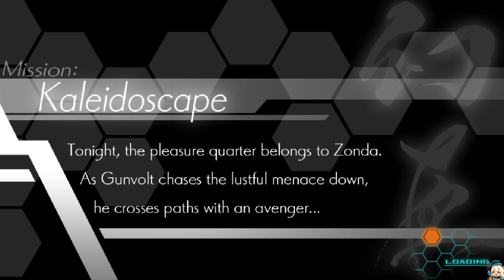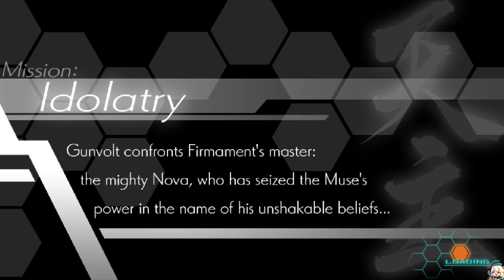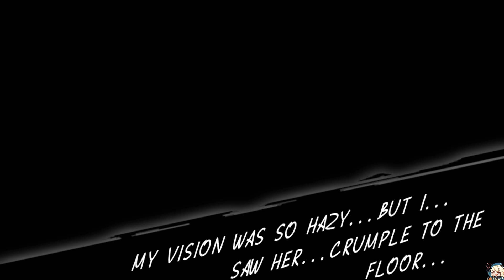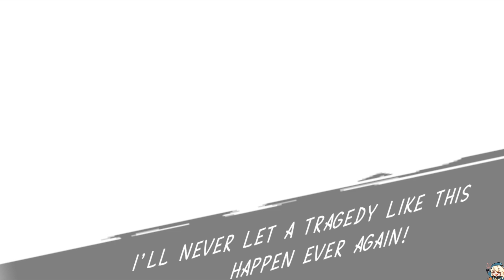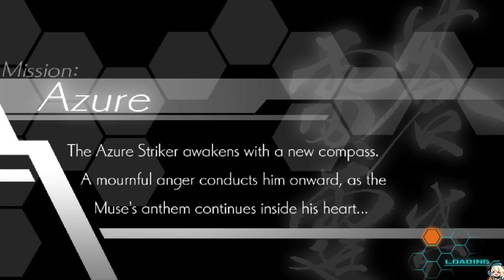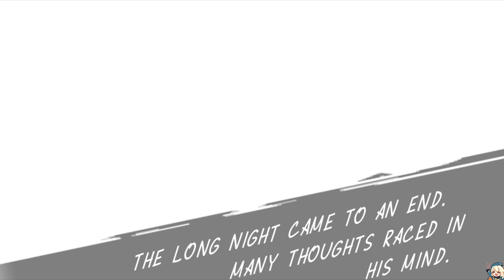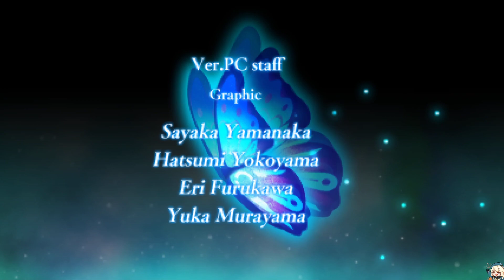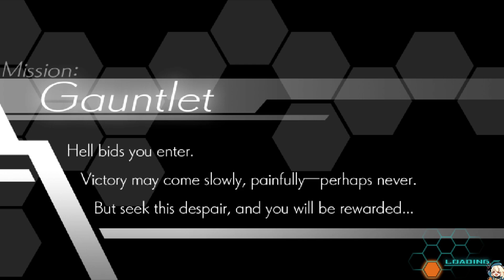Azure Striker Gunvolt [Part 3 Final]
After finishing VLR earlier, I thought it was be a nice change of pace to boot up Gunvolt!

Developed by Inti Creates, the creators of the Megaman Zero series, Gunvolt is another 2D side-scrolling game similar to MMZ's gameplay with a small, yet major twist to the combat. Compared to MMZ, where Zero shoots or slashes his enemies, Gunvolt has to tag enemies and zap their HP away in this game while maintaining a volatile score multiplier that can be easily disrupted.

I've had a bunch of fun (except for one certain boss...) with this game and I hope you all enjoy as well!